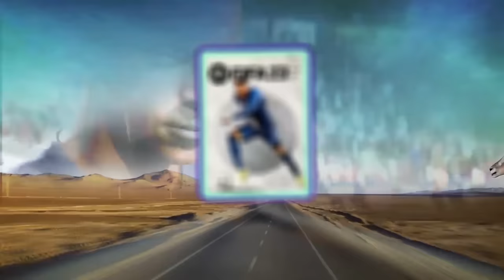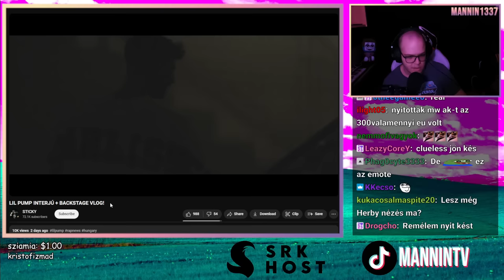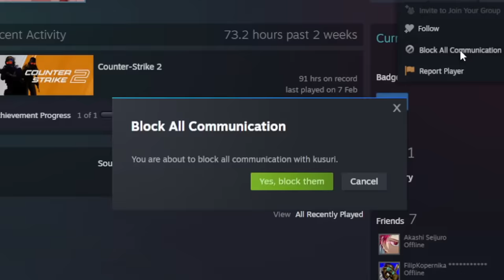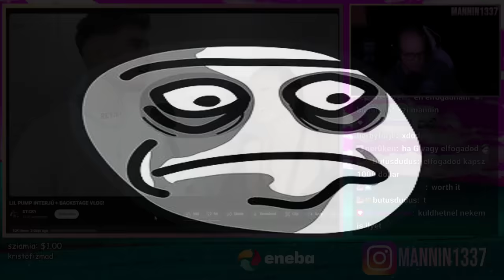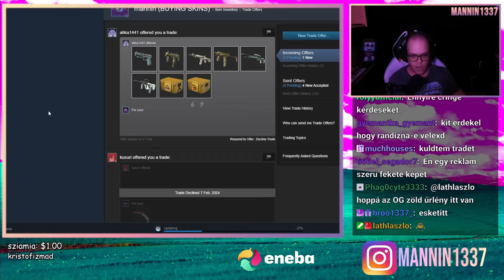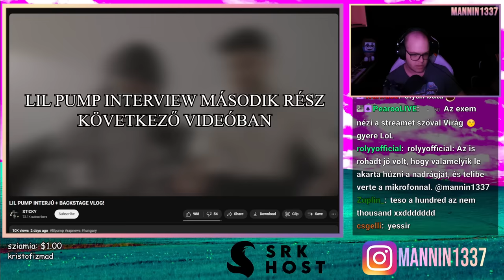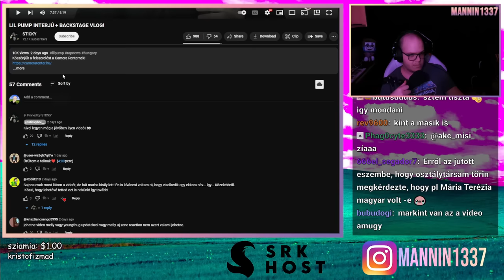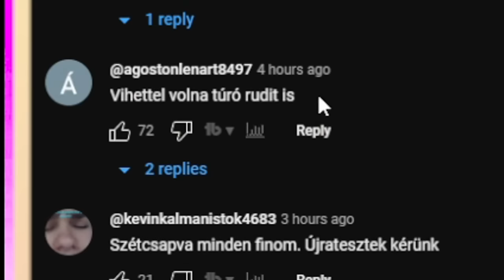LIL PUMP MAGYAR KAJÁKAT KÓSTOL ST!CKY-VEL 🍕 (Stream Részlet) 🍔